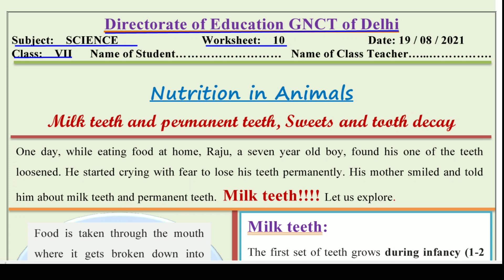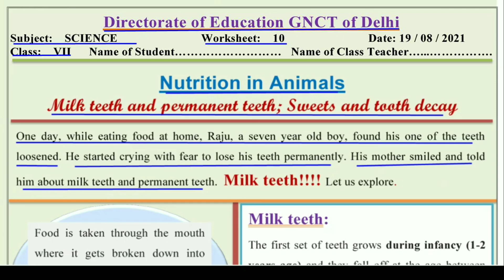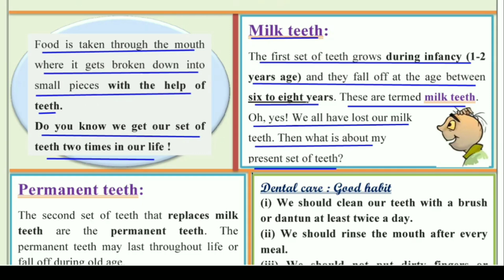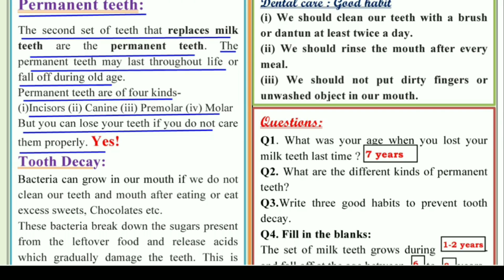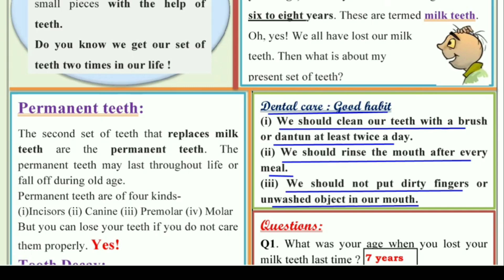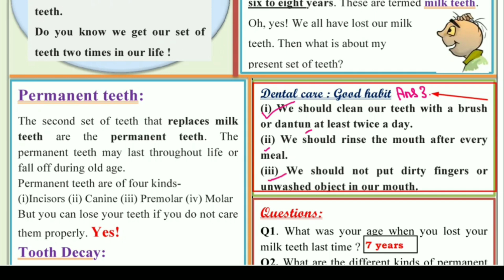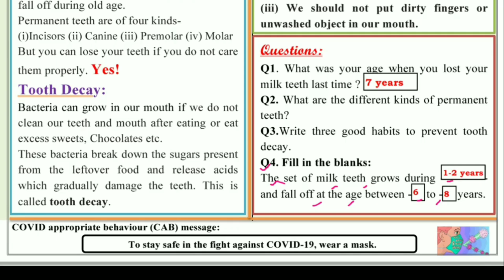Worksheet 10 Science class 7(19/8/21)English Med/worksheet Science class 7/Science worksheet10class7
Answers are given(उत्तर दिए गये हैं), This worksheet is about worksheet 10 Science प्राणियों में पोषण दूध के दांत तथा स्थाई दांत मिठाइयां और दंत क्षय (Nutrition in Animals Milk teeth and permanent teeth Sweets and Tooth Decay)